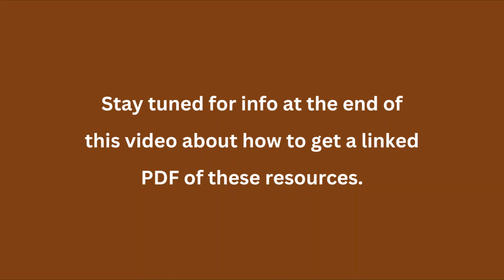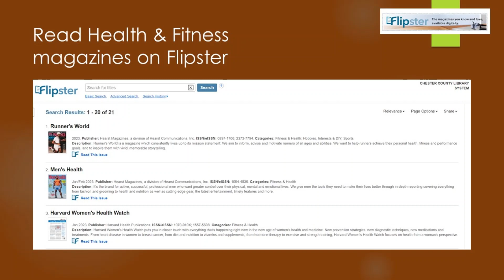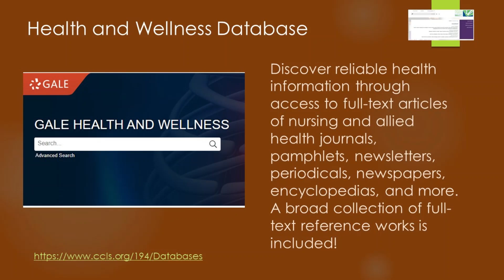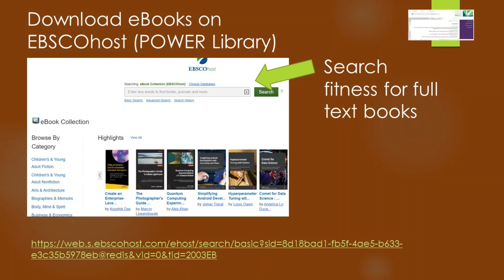Fitness and Health Resources for You!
Here's a video of our recent book chat about fitness and health resources at the library and online. Take a look and see all we have! If you'd like a PDF of this video, with links to all the books, DVDs, and other resources, call or stop by the Reference Desk or email and we'll send it to you.